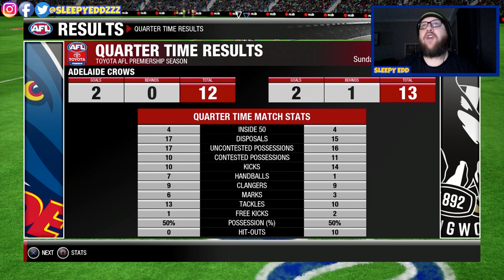QUALIFYING FINAL! AFL EVOLUTION 2 MY CAREER! CROWS vs COLLINGWOOD!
AFL EVOLUTION 2 MY CAREER! EP 16! QUALIFYING FINAL! CROWS vs COLLINGWOOD!

HOPE YOU GUYS ENJOYED THE VIDEO!! IF YOU ARE READY FOR MORE DON'T FORGET
GUYS! CHEERS LEGENDS!!

Un-copyrighted Music – CBELL
Intro/Outro Music - Secondhand Squad